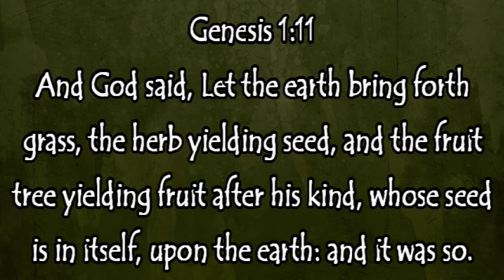My Favorite Seeds for Food, Why, and How I Use Them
Mother Earth Products: (Save 10% by going through this link!):
The Homesteader's Natural Chicken Keeping Handbook: